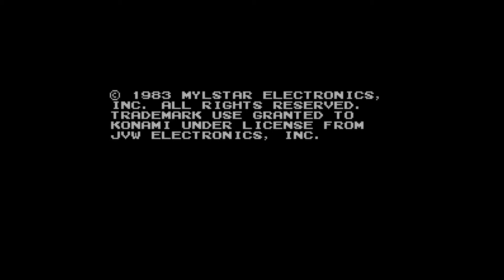"No Mames!" Q*Bert romhack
I made this as a tribute to The Mexican Runner's NESMania project. Just a simple tilesheet modification.

Twitter! - @WTCGames